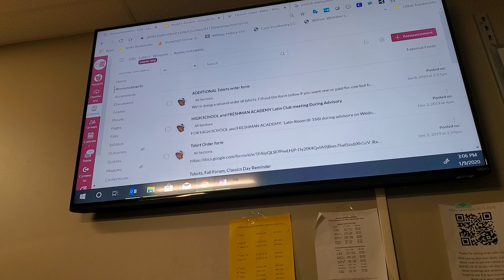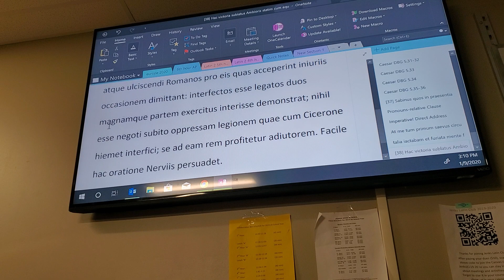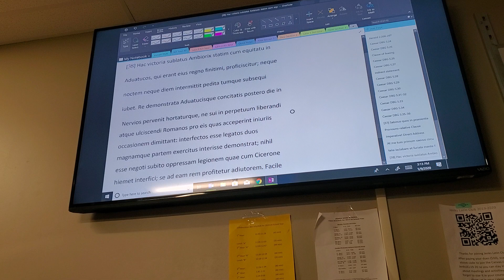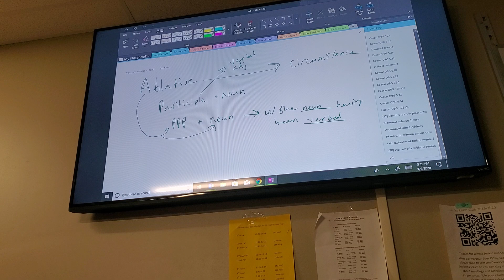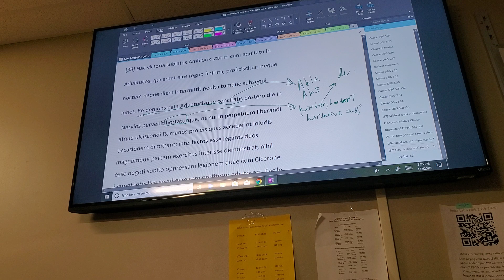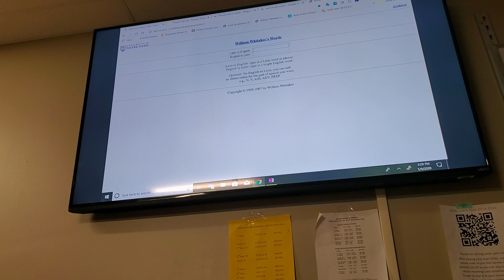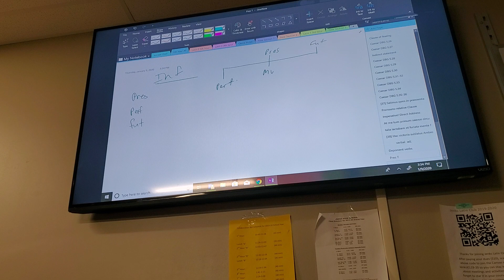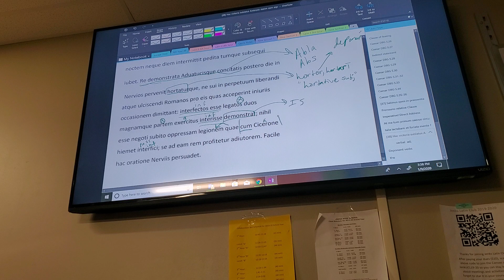Jan 9 5.38 dbg part 1